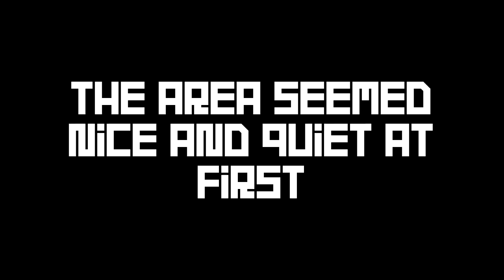The EOKA play to FULL Gear SET - (Base Defense) || Rust Ep.1